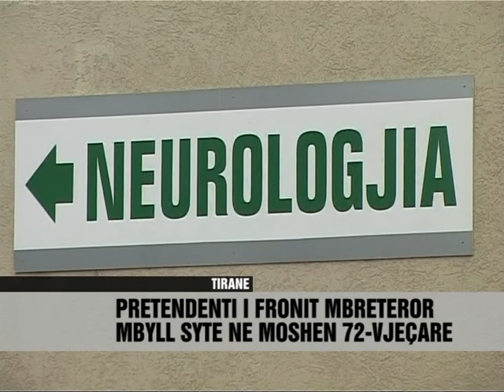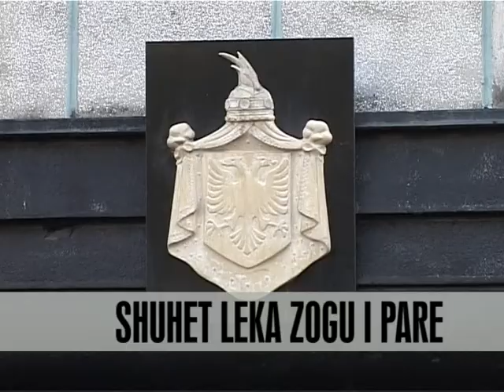Shuhet Leka Zogu i Pare - Vizion Plus - News - Lajme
Leka Zogu, pretendenti i fronit mbretëror, është shuar sot ne Tirane, ne moshën 72-vjeçare. Ai ndërroi jete ne reanimacionin e neurokirurgjisë, ku ndodhej i shtruar prej disa ditësh, pas problemeve me zemrën. Zëdhënësi i familjes mbretërore, si dhe vete ministri i Shëndetësisë, Petrit Vasili, kane konfirmuar zyrtarisht ndarjen nga jeta te Leka Zogut. "Sot në orën 08:45, në klinikën e neurologjisë, ka pushuar zemra e naltmadhënisë Leka Zogu i Pare. Naltmadhënia pushoi së marri frymë nga vuajtja e zemrës dhe mushkrive. Të premten, 25 Nëntor pësoi arrest kardiak dhe funksioni i zemrës ishte i pamjaftueshëm për të mbajtur në punë organet jetësore. Prej disa ditësh mbreti jetonte nëpërmjet intubimimit. Falënderojmë mjekët për shërbimin e specializuar. Familja mbretërore ngushëllon popullin shqiptar për humbjen e mbretit legjitim," është shprehur Sulejman Gjana, zëdhënës i familjes mbretërore. "Shkaku i vdekjes së pretendentit për fronin mbretëror është arresti kardiak. Gjendja e pretendentit për fronin mbretëror ka qenë e rënduar, por është ndjekur në mënyrë të përkushtuar nga mjekët. Ne kohen kur Leka Zogu ka qenë i shtruar në spital është mbajtur me frymëmarrje artificiale, ndërkohë që mëngjesin e sotëm mbylli sytë," ka deklaruar ministri i Shëndetësisë, Petrit Vasili. Rreth orës 11:00 trupi i pajete i Leka Zogu I u largua nga spitali drejt rezidencës mbretërore, ku janë bere përgatitjet e duhura për ceremoninë mortore. Ndërkohë, familjes i kane mbërritur edhe mesazhet e para me ngushëllime për humbjen e Leka Zogut.

Leka Zog, pretender of the throne, has faded today in Tirana, 72-year age. He died in the resuscitation of Neurosurgery, which was extended by several days, after problems with the heart. Royal family spokesman and Minister of Health himself, Petrit Vasili, have officially confirmed the separation from the life of Leka Zog. "Today at 08:45 o'clock in the neurology clinic, the heart has ceased naltmadhënisë Leka Zog the First. Naltmadhënia stopped breathing from the heart and lungs suffering. On Friday, November 25 suffered cardiac arrest and heart function was insufficient to keep vital organs working. For several days the king lived through intubimimit. We thank the doctors for specialized service. Condolences to the Albanian people, the royal family for the loss of a legitimate king, "said Suleiman Things, spokesman for the royal family. "The cause of death of the pretender to his throne is cardiac arrest. State of the contender for the throne has been heavy, but is pursued by the dedicated physicians. At the time when Leka Zog was hospitalized with breathing is maintained artificially, while closed his eyes this morning, "said Health Minister Petrit Vasili. Around 11:00 the dead body of Leka Zog I left the hospital to the royal residence, where they made ​​the necessary preparations for the funeral ceremony. Meanwhile, the family have also received messages of condolences for the loss before the Leka Zog.